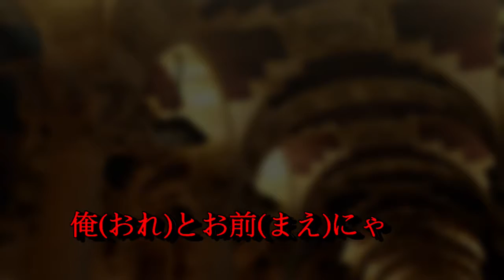02 別（わ）れの波止場はとば關渡水鳥保護區海星 2020 10 30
そんなに泣(な)きたきゃ
如果你那麼想哭的話
泣(な)くだけお泣(な)き
就儘情的哭吧!
あとで笑顔(えがお)に 変(かわ)るなら 変(かわ)るなら
哭完後,就改破涕為笑
俺(おれ)とお前(まえ)にゃ
你我兩人
これが別(おか)れだ 最(さい)後(こ)の夜(よる)だ
あ…やがて霧笛(むてき)の 鳴(な)る夜(よる)だ
這就是離別,最後的一夜.啊
不久之後,霧笛聲響起

そんなに行(ゆ)きたきゃ
如果你那麼想走的話
行(ゆ)こうじゃないか
就一起走吧!
いつも歩(ある）いた 波止場道(はとばみち)波(は)止と場(ば)道 (みち)
 到過去常去的碼頭道路
俺(おね)とお前(まえ)にゃ
你我兩人
これが別(おか)れだ 愛(いと)しい道 (みち)だ
這就是離別,愛的道路,啊
あ今日は出船(でふね）の 待(ま)つ道 (みち)だ
今天是出航 等待的水道

そんなに呑(の)みたきゃ
如果你那麼想喝酒的話
たんまりお呑(の)み
那就大口的喝吧!
呑(の)めば辛さも 紛（まぎ）れよう まぎれよう
如果喝了 痛苦也會排解掉
你我兩人
これが別(おか)れだ 淋しい酒だ あ…
這就是離別,寂寞的酒, 啊
あかの他人(たにん)に なる酒だ
分道揚鑣的酒